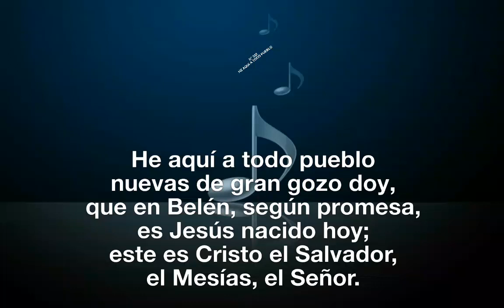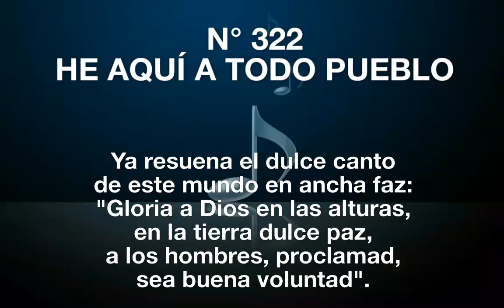322 He Aquí a Todo Pueblo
En las notas musicales Andrés Aravena